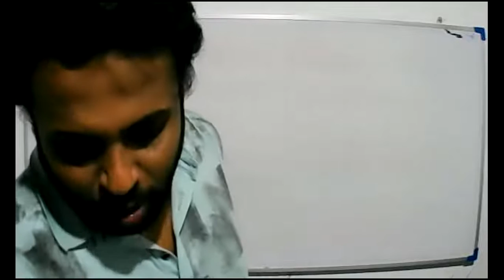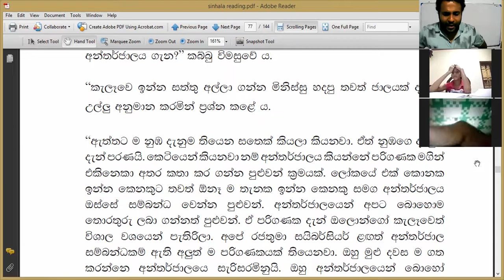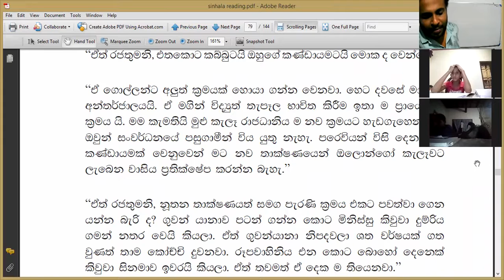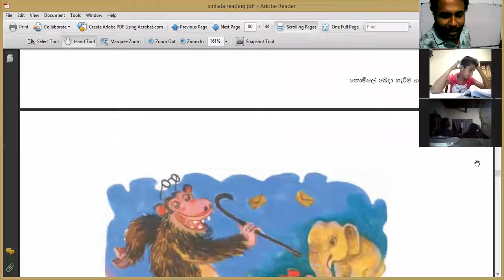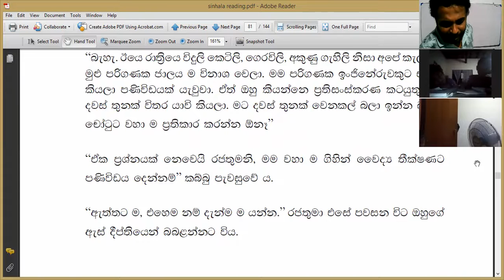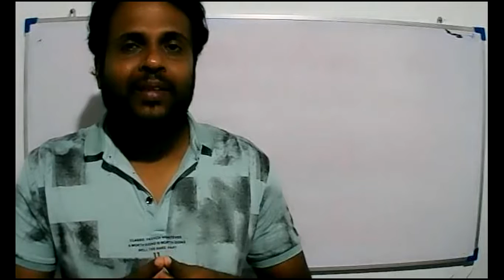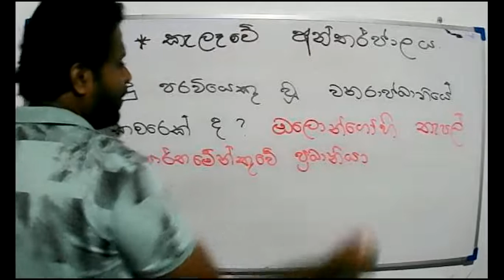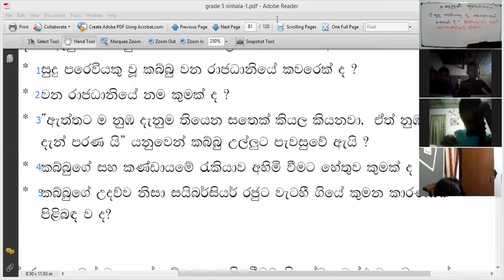2021 --07- 02 - Grade 5 - sinhala